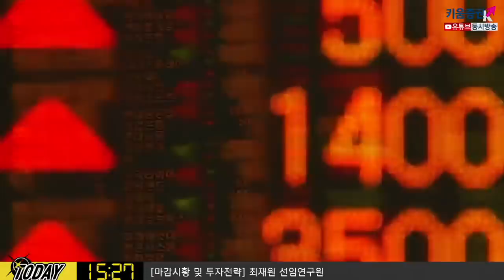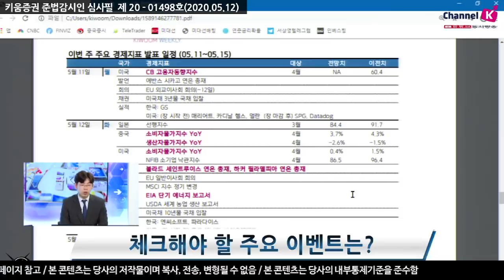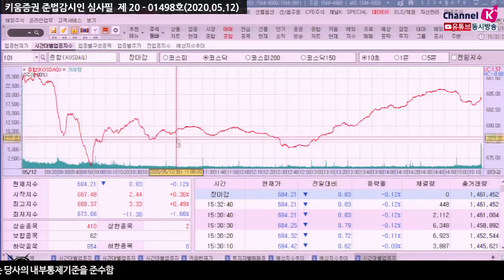[주식투자] 내일장전략 / 오늘밤 코로나 신규확진자, EIA 보고서, 연준위원 발언에 주목 ​(20.05.12)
​오늘밤 미증시 체크해야할 것은?
코로나 신규 확진자 수, EIA 단기 에너지 보고서, 블라드 총재 등
주요 연준위원들의 발언에 주목
최근 미국 시추공수가 급감하며 미국 산유량 감산기대가 높아짐
미국의 수요 전망이 중요해지는 시점​
김순영 채널K 앵커, 최재원 선임연구원 키움증권 투자전략팀